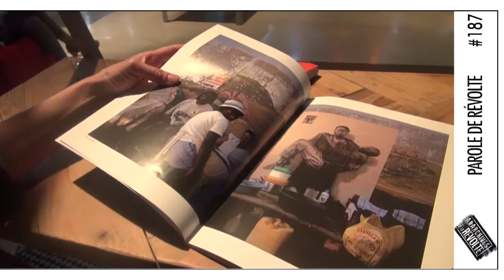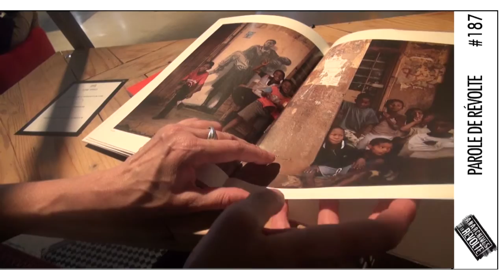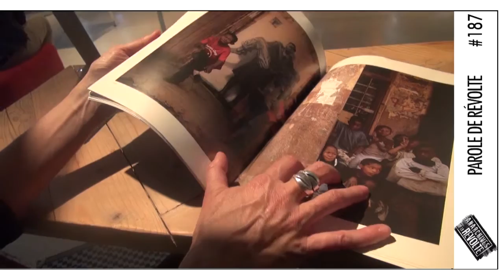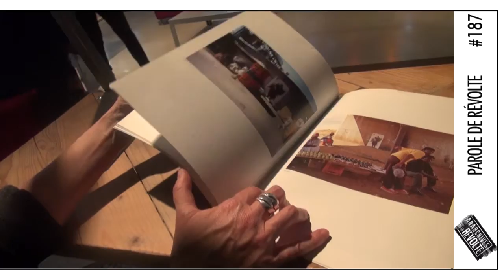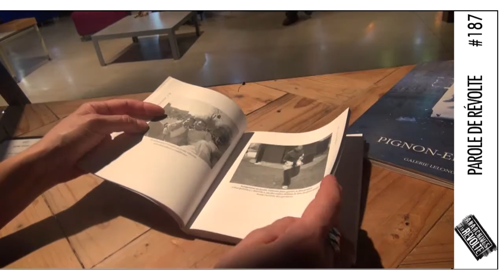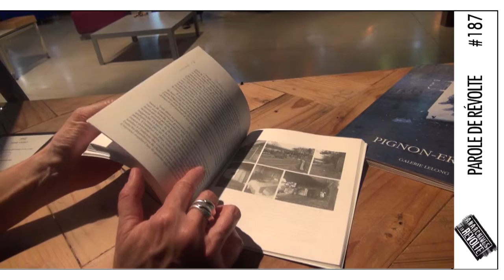Les paroles de la Révolte : parole #187